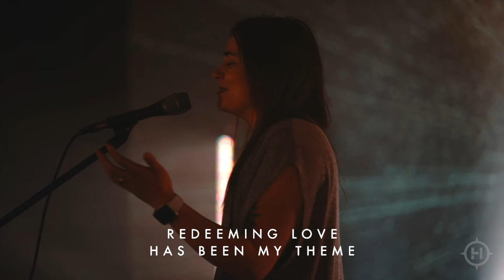There Is A Fountain (Shane & Shane) | Lighthouse Music | Worship Moments